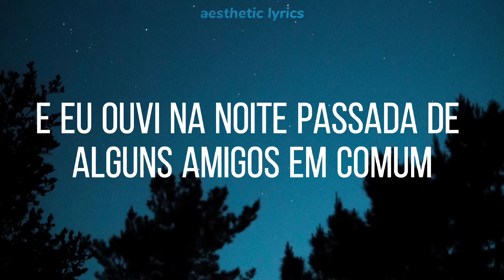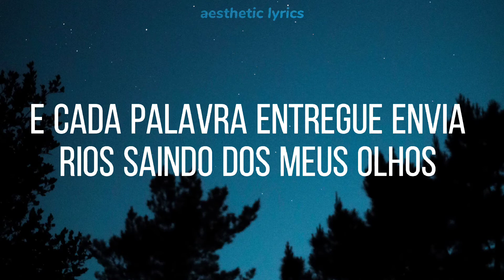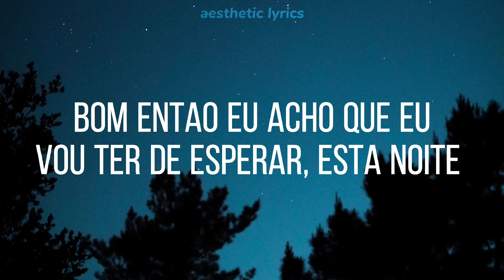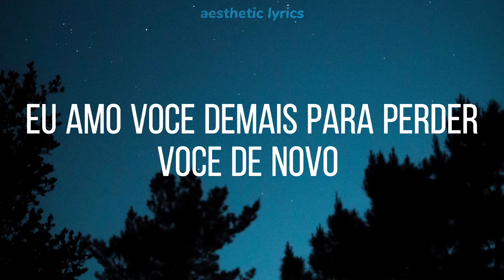Tom Odell - lose you again (tradução/legendado)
Lyrics

I got a one-way ticket
I got a master plan
A letter in my pocket
Baby, some roses in my hand
I got a reputation
That I'm gonna kill
Ain't got a lot of money or sense, my love
But got a lot of will
And I heard last night
From some mutual friends
You're laid up and too broke
To go through this again
And I know they're right
But this is now and that was then
I love you too much
To lose you again
I feel these little shivers
Co-comin' down my spine
And every word delivered
Sends these little rivers comin' out my eyes
But it's gonna get better
Sometimes you gotta tear apart
Two broken hearts to put 'em back together
And I know that you're probably hurtin'
It's written on your face
You don't see the way I've been workin'
I guess I'll have to wait, tonight
Come back tomorrow, try again
Your heart might be broken
But soon it will mend
So don't you cry
'Cause we're so far from the end